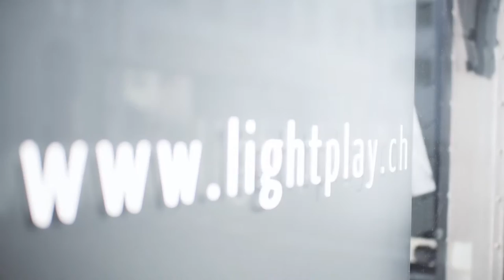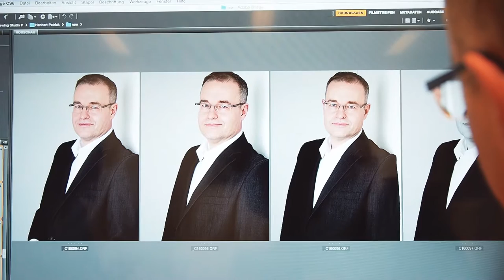lightplay Fotografie - Imagefilm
lightplay Fotografie ist ein Schweizer Fotostudio für People Fotografie. Für Familien-, Hochzeits- und Businessfotografie.